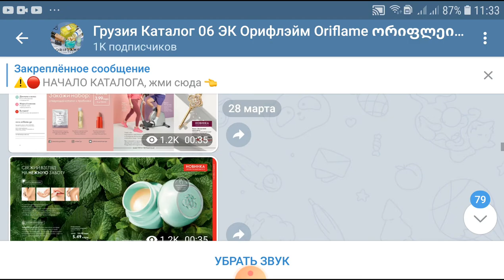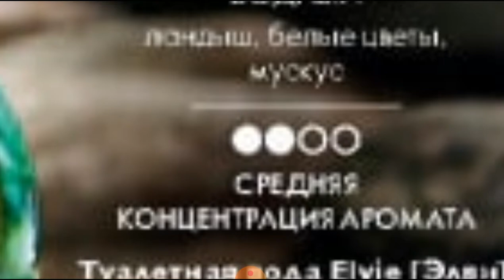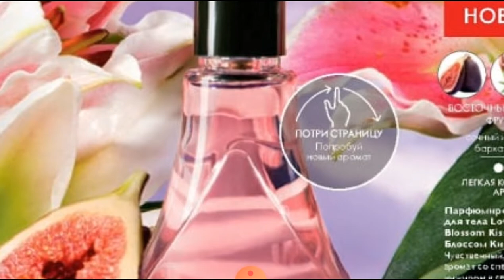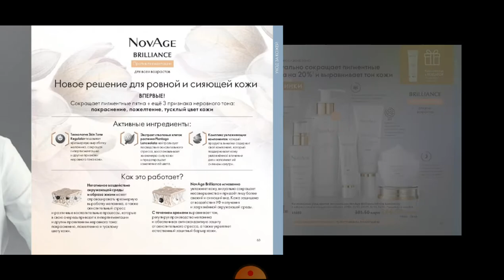Oriflame 6-2021 კატალოგის პრეზენტაცია19.04-08.05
მოგესალმებით,მე მქვია ტატიანა.
megobrebo, girthevt shewvalot videos sithkare da daakenot 1,5 an 1,75  romeli ikneba tkventvis upro komportuli.
winastar bodish gihtit themi sheztomebze themi sakvareli kartuli enashi😍🤩😍
gadmoweret gverdi da es arhi!🤗🤩😊